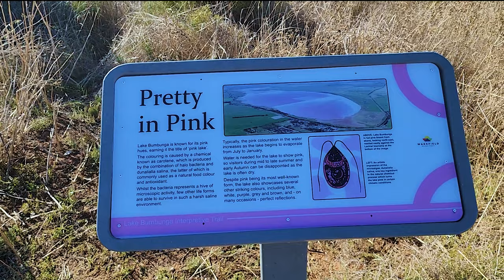The Pink Lake Bumbunga In South Australia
Lake Bumbunga is one of the most spectacular pink lakes in South Australia due to the roads crisscrossing across the surface of the lake. You can find this lake near the town of Lochiel which is a little over a 1.5-hour drive from Adelaide. This would be a great day trip from Adelaide or a pit stop on your way to the Yorke or Eyre Peninsula. ⁠